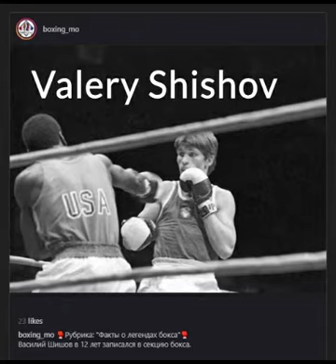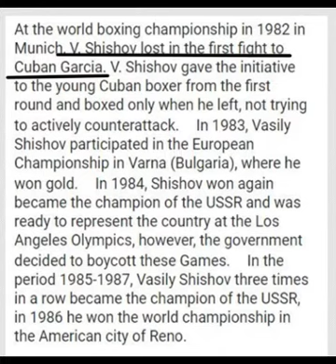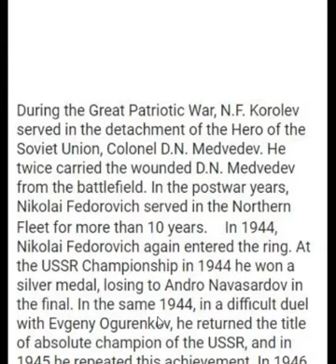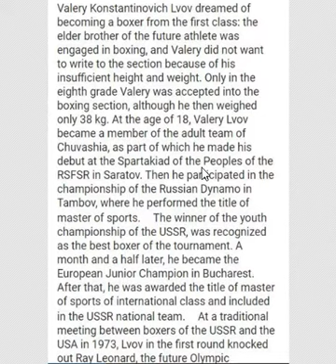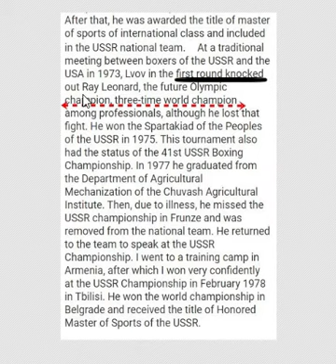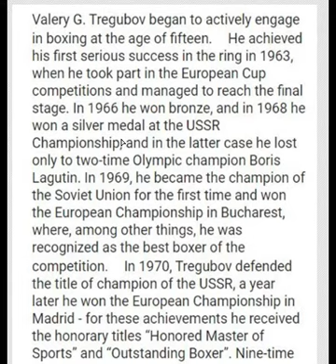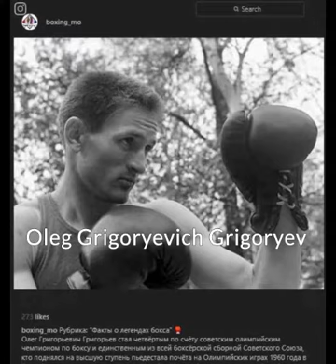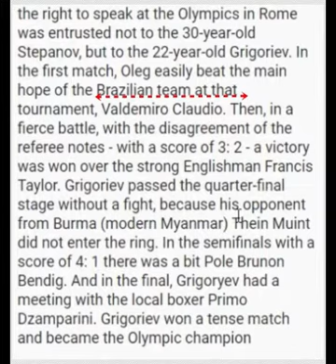A Brief History Of A Selection Of Prominent USSR (CCCP) Boxers. Part 1